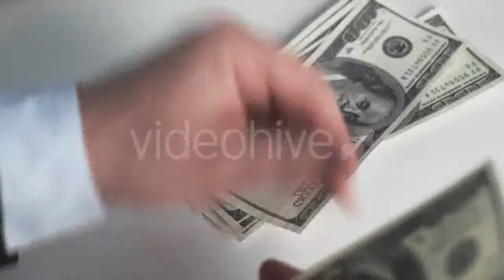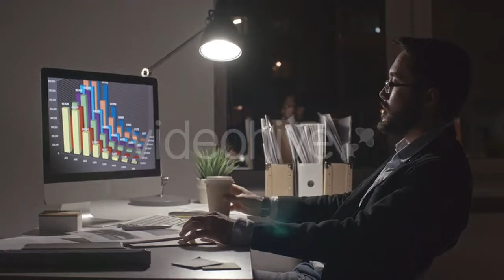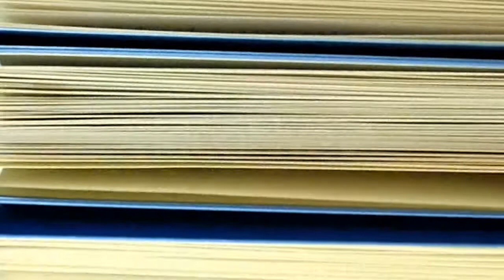Joyful Young Woman in a Motorboat - (sports) Stock Footage | Mega Pack +40 items